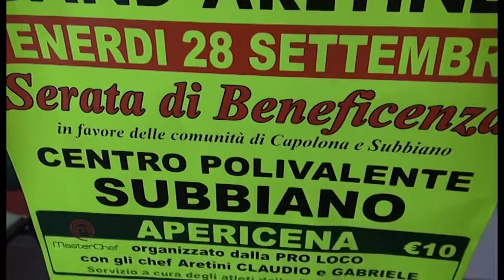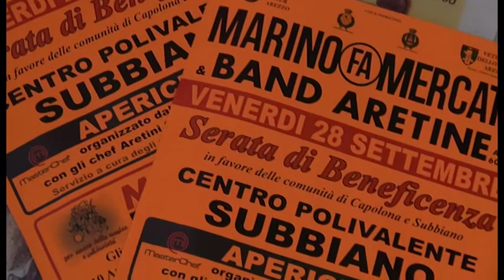Cena di solidarietà per Subbiano e Capolona con le band aretine e gli chef stellati